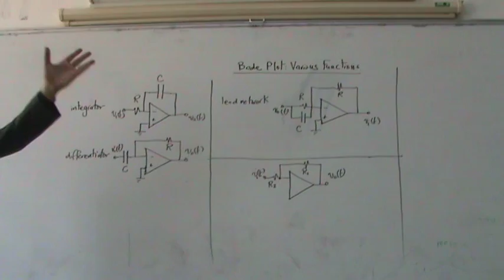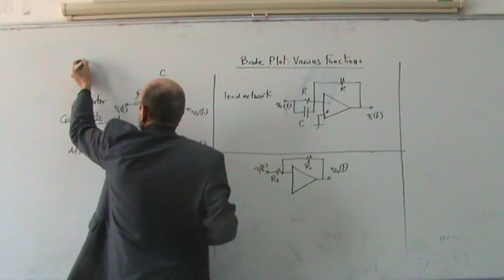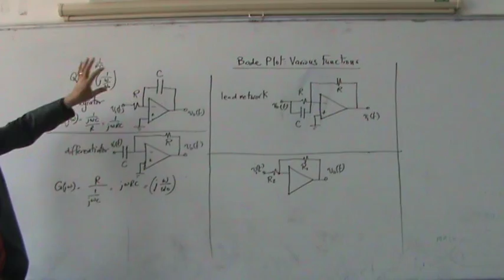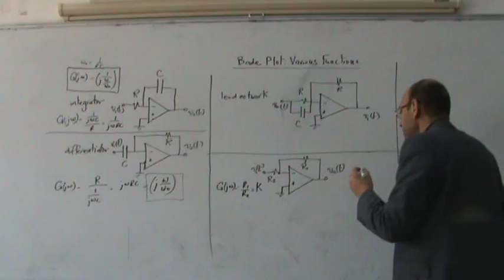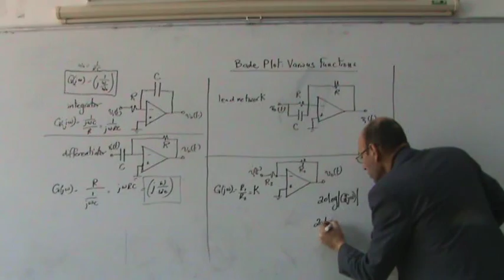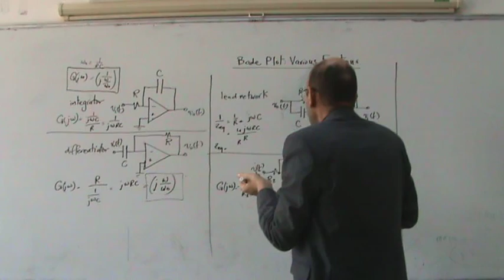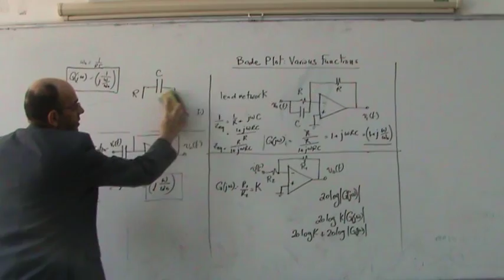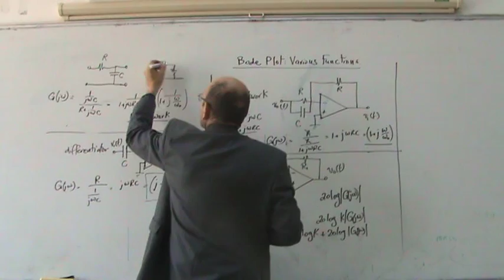Frequency Response Methods, Part IV: Physical Implementation of Certain Functions, 14/1/2014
(* link to accompanying pdf document below *).  This video (part of the Frequency Response Methods) shows the physical implementation of certain functions of a number of functions (such an integrator, differentiator, lag network, lead network and a gain).